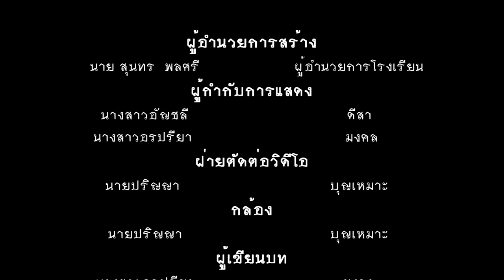หนังสั้น ข้าวก้นหม้อ รางวัลเหรียญทองรองชนะเลิศอันดับที่ 1